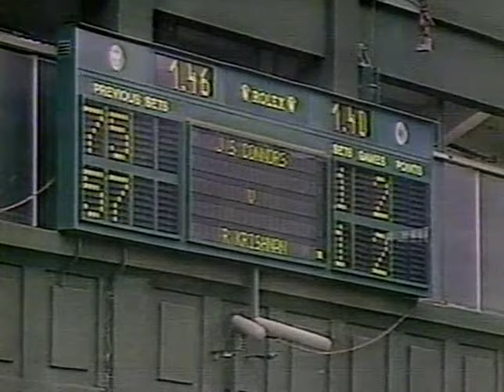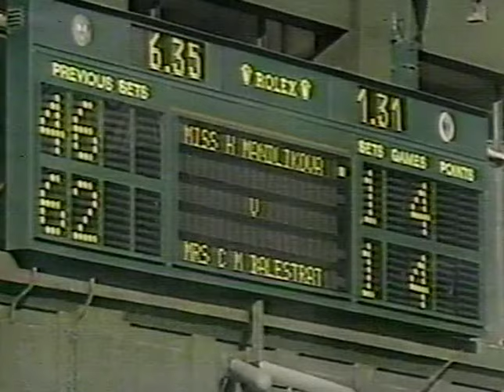Wimbledon 1985 3R - Jimmy Connors v Ramesh Krishnan